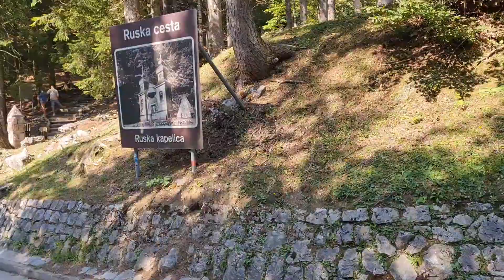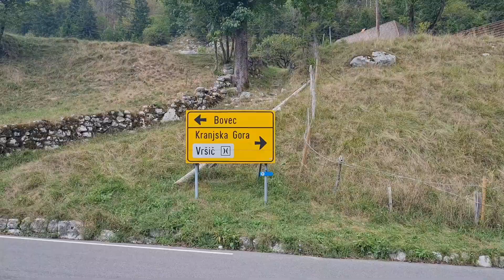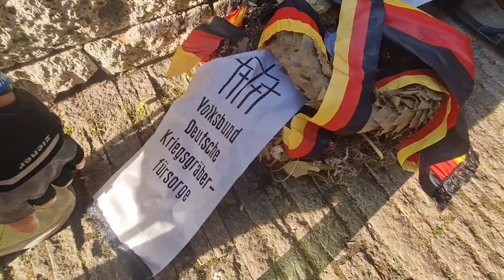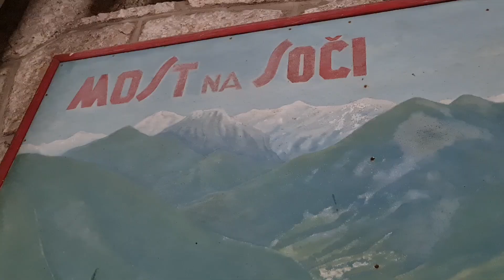Jesenice - Most na Soči (kolesarski izlet)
Kolesarsko popotovanje z Gorenjske na Primorsko.

120km:

Jesenice
Kranjska Gora
Vršič
Trenta
Bovec
Kobarid
Tolmin
Most na Soči
Z vlakom nazaj do Jesenic